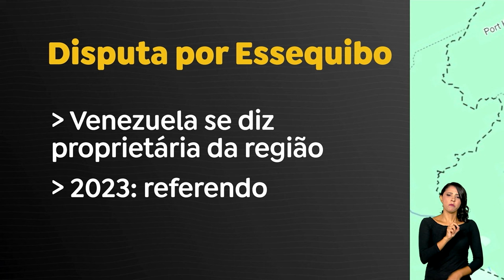ITAMARATY PROMOVE ENCONTRO ENTRE REPRESENTANTES DA GUIANA E DA VENEZUELA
Itamaraty promoveu encontro entre representantes dos governos da Guiana e da Venezuela. O governo brasileiro mediou a reunião, que teve como tema a disputa pela região de Essequibo, na Guiana.